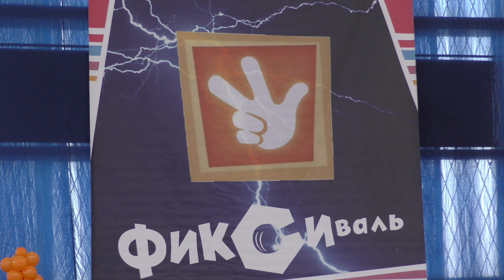FIKSIVAL 2019. Dancing couple 169. Jive. Please, for development 5355 2802 0740 8921_KOLMYK OLEKSII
Please help. Hello. My name is Alexey. I am a professional videographer. I live in Ukraine, in the city of Kharkov. Now we have a war. A huge request to help in any amount for the army and for the purchase of a new camera. I promise, with the advent of peace, to continue to delight you with a new professional video!

Card for $ 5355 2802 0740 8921_KOLMYK OLEKSII, IBAN UA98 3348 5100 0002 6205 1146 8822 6.
   Thanks to!